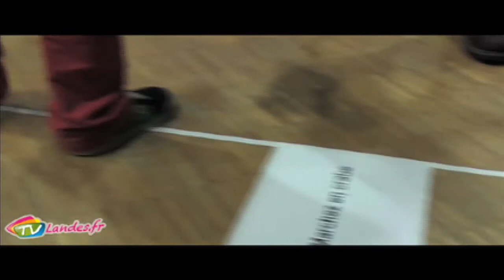Spectacle de la Cie Androphyne à Soustons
C'est en partenariat avec le conseil général des Landes et MACS, que la commune de Soustons a programmé samedi dernier la compagnie Androphyne et son spectacle « OU PAS».
Un mélange atypique de plusieurs disciplines artistiques : théâtre, musique en live et danse.
14 février 2014